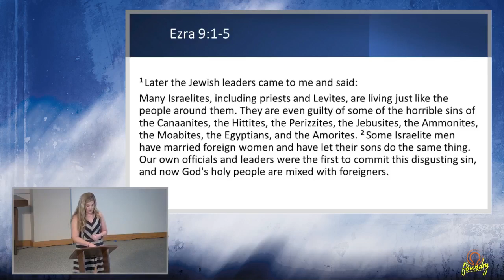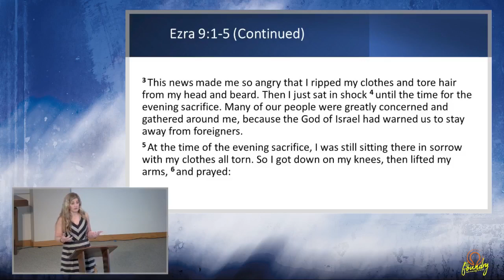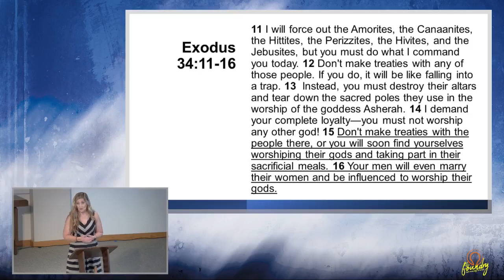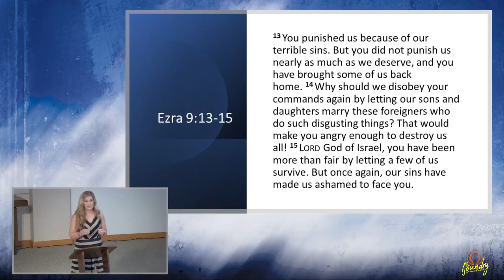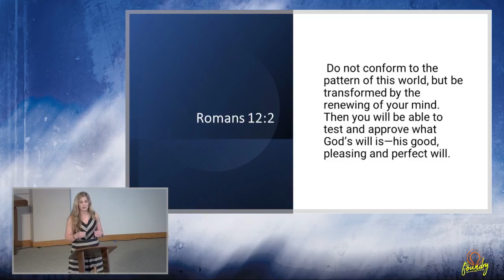God Restores Relationships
Sermon Series Ezra: The God Who Restores

Sermon: God Restores Victory
Text: Ezra 9:13-15
Preacher: Pastor Michelle Quezada